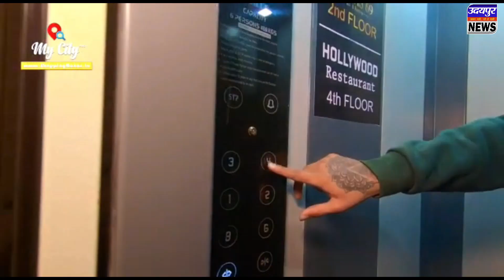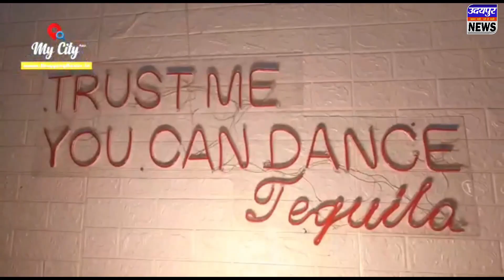सुखाड़िया विश्व विद्यालय में हुए थप्पड़ कांड पूर्व अध्यक्षों और एबीवीपी के पदाधिकारियों ने की भर्त्सना